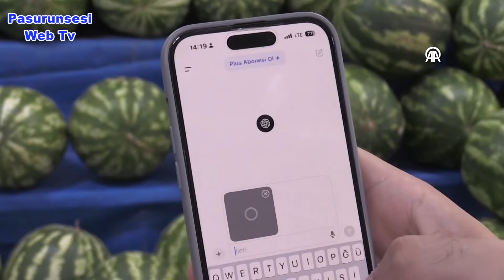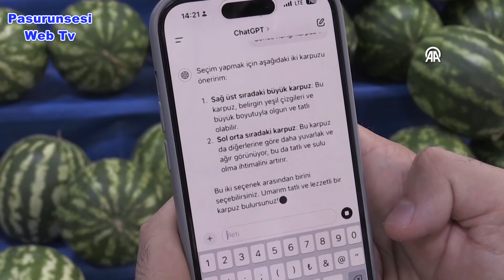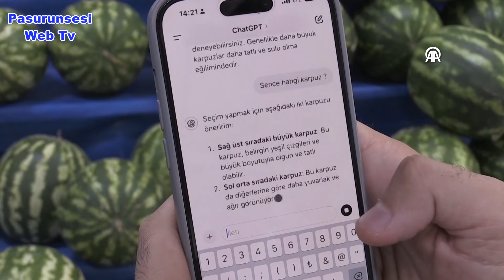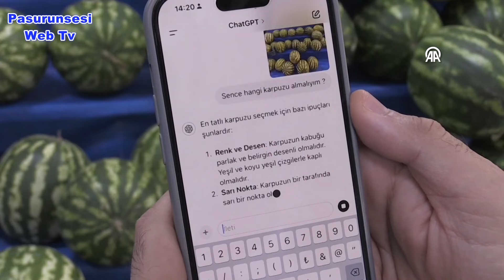Yapay zeka karpuz seçiminde de başarılı,İyisinden anlıyor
Kullanım alanı her geçen gün yaygınlaşan yapay zeka, iyi karpuzun seçiminde de kolaylık sağlıyor.
Tıptan sanayiye, bilimden sanata, alışverişten bankacılık işlemlerine kadar birçok alanda kullanılan yapay zeka, son zamanlarda insanların gündelik yaşamda karşılaştığı sorunlara da çeşitli çözümler geliştiriyor.
Yaz mevsiminde sıklıkla tüketilen ancak seçerken büyük zorluk yaşanan karpuz alımında da yapay zekadan yardım alınabiliyor.
Yapay zeka yardımıyla iyi karpuzu seçebilmek için öncelikle karpuzların yer aldığı tezgahın fotoğrafını çekip yapay zeka uygulaması ChatGPT'ye yüklemek gerekiyor. Sonrasında "fotoğraftaki en iyi karpuz hangisi?", "Sence hangi karpuzu almalıyım" gibi sorular yöneltilen uygulama, öncelikle kaliteli ve lezzetli karpuzun özellikleriyle ilgili bilgi veriyor.
Daha sonra fotoğraftaki karpuzları bu kriterlere göre değerlendiren yapay zeka, karpuzlardan birisini öneriyor.
 Yapay zekayla karpuz seçimi
Kayseri'de bir manavda AA muhabirleri yapay zeka uygulaması ChatGBT’ye karpuz seçimi yaptırdı.
Onlarca karpuzun bulunduğu bir manav dükkanındaki tezgahın fotoğrafını çekip daha sonra yapay zekadan iyi bir meyve seçmesini talep eden AA muhabirleri, yapay zekanın seçtiği karpuzu manava kestirdi.
Karpuz, oldukça sulu, kırmızı renkte ve lezzetli çıktı.
Kentte manav dükkanı işleten Celal Adıgüzel de karpuzun yaz aylarının vazgeçilmez lezzetlerinden biri olduğunu söyledi.
Yapay zekanın tezgahtan iyi bir karpuz seçtiğini ifade eden Adıgüzel, "Yapay zeka karpuz seçiminde başarılı. Renk olarak başarılı, kırmızı karpuz seçti, tatlı ve suluydu. İyi bir ustanın seçeceği karpuzu yapay zeka buldu.Yapay zekanın karpuz seçiminde başarılı olduğuna inanıyorum. Vatandaşlar yapay zekaya güvenebilir çünkü ben burada şahit oldum. Oldukça başarılıydı. diye konuştu.
- İyi karpuz seçiminde yüzde 98 başarılı
Yapay zeka üzerine çeşitli çalışmalar yapan Abdullah Gül Üniversitesi Bilgisayar Mühendisliği Bölümü Öğretim Üyesi Doç. Dr. Zafer Aydın, AA muhabirine, yapay zekanın birçok alanda kullanıldığını, bazı durumlarda insanlardan daha başarılı olduğunu söyledi.
Yapay zeka sistemlerinin insan hayatındaki işleri hem kolaylaştırdığını hem de hızlandırdığını belirten Aydın, yapay zekanın insanların doğru karar verme süreçlerine destek olduğuna dikkati çekti.
Yapay zeka sistemlerinin iyi meyve seçiminde de kullanıldığını anlatan Aydın, uluslararası bir yayında yapay zekanın iyi meyve seçiminde yüzde 95 ile 98, iyi karpuz seçiminde yüzde 98 oranında başarı gösterdiğinin tespit edildiğini aktardı.
Uygulamaların yüzde 100 başarı garanti etmediğine, sadece destekleyici olarak kullanıldığına dikkati çeken Aydın, şunları kaydetti:
"Yapay zekanın lezzetli meyve seçme konusunda kullanılmasını öğrendiğimde hiç şaşırmadım. Biz insanlar markete veya manava gittiğimizde meyvelere öncelikle bakıyoruz. Aslında biz de görüntü verisi kullanıyoruz. İyi meyveyi görüntüsüne bakarak anlıyoruz. Karpuz seçiminde ses verisi de kullanılabilir. Bazı insanlar üstüne vuruyorlar. Bu da yapay zeka modellerine dahil edilebilir. Şu anda sadece daha çok görüntü verisi kullanılıyor. Bir meyvenin taze olup olmadığı büyük oranda görüntüsünden anlaşılabiliyor ama bu yetersiz de kalabilir. Mevcut modelleri incelediğimde zaten yüzde 100 başarı garanti etmiyorlar. Bunu sadece destekleyici olarak kullanın diyorlar. Bazı yapay zeka sistemleri insanlardan daha başarılı olabiliyor. Bir yapay zeka sistemi yüzde 97 ve üzerinde meyvenin taze olup olmadığını anlayabiliyorsa bu yüksek bir başarı olarak kabul edilebilir. Yapay zeka büyük oranda karpuzun da iyisinden anlayacak seviyeye gelmiş diyebiliriz. Gelinen noktada yapılmış çalışmalar ile bilimsel literatüre baktığımız zaman görüntü verisinden bunun yüksek başarıyla yapılabildiği ortaya çıkıyor."